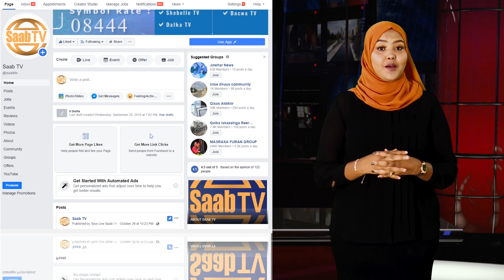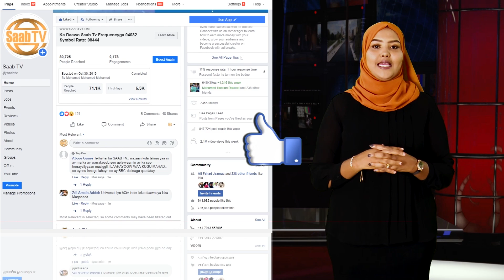Dab Geystay Khasaare Hantiyeed ayaa Xalay Ka Kacay Guri Ku Yaala Magaaladda Ceerigaabo.